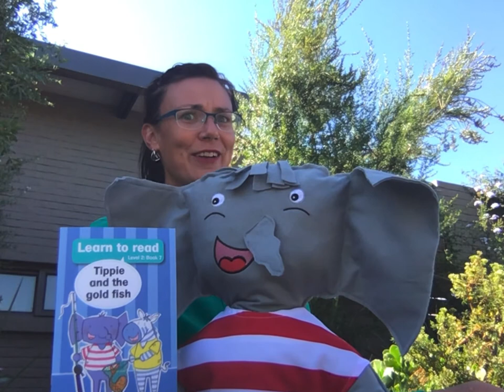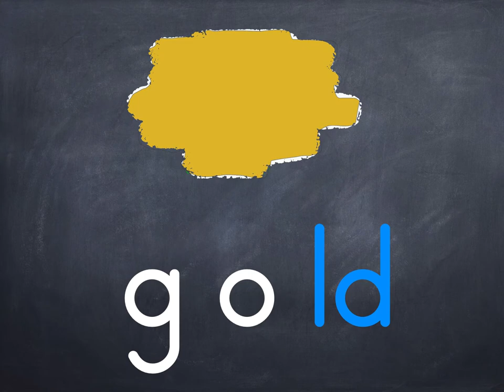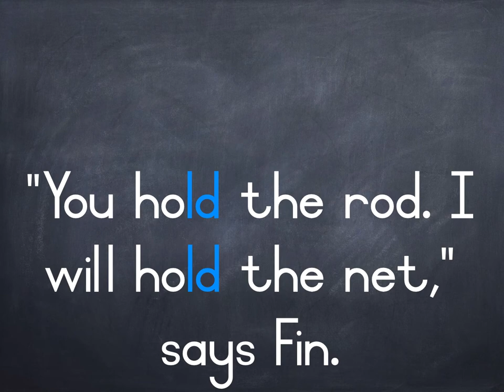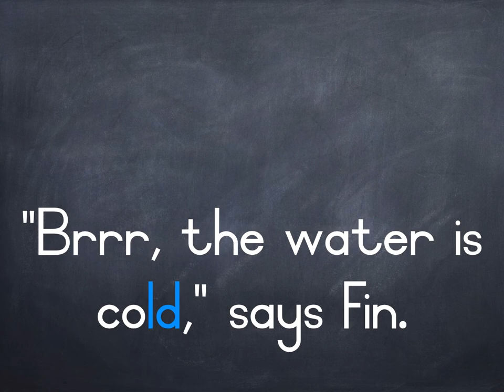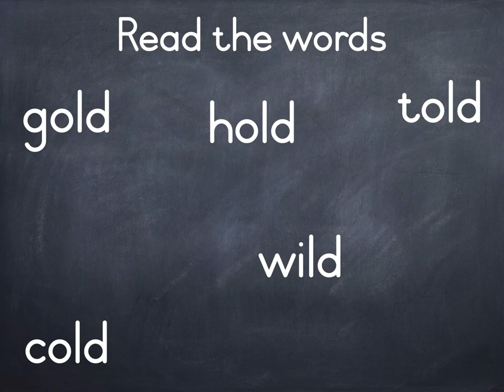Learn to read - Level 2: Book 7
Tippie and the gold fish

Learning to read continues to be super easy with Tippie the elephant.

The next 10 Tippie adventures are proudly South-African, interesting and build on the skills